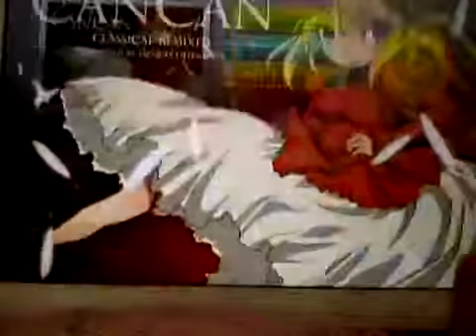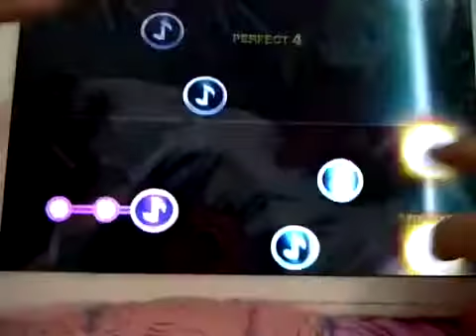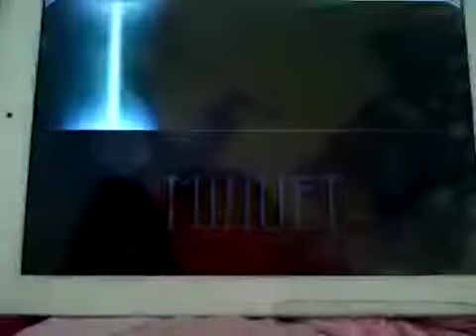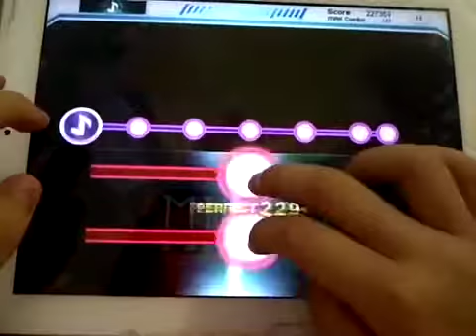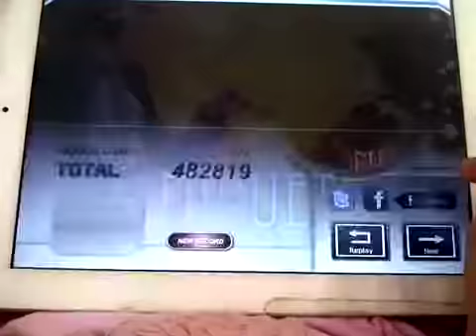[Rhythmix] - Can Can & Minuet Hard Mode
This game is free and offline too , if you have previously known Technicka and Cytus well this one is like them!
Theres 4 type of level, easy normal hard and extreme
And obviously i am not used to this game since i just knew it and didnt really have much time to play
Andd heres two hard levels of the famous classical music can can and minuet
Even if you havent heard of the name just try listening to the music

Click like if you enjoyed